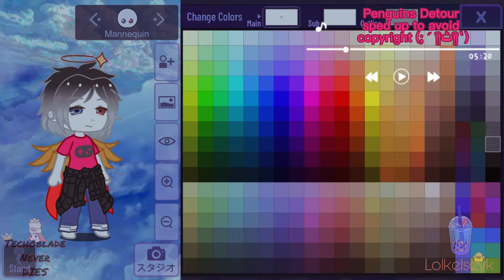Making the year 2022 (if it was human) in gacha club! [] lolkelseyk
There will probably be a lot more things happening in 2022 in the future so we just got to wait and see.
Love you my marshmallows! ( ˘ ³˘)♥︎

(Rest in Peace Queen Elizabeth ll and Tweek, you will be missed ❤️)